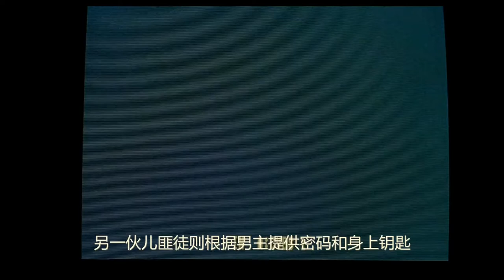【鹿之山】《薄暮之光》——北欧阴郁天空下深入骨髓的孤独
大家好，我是鹿之山，本期我们来聊一聊阿基考里斯马基导演芬兰三部曲的最后一部《薄暮之光》。 影片的这几处画面，如同我在《浮云世事》里所说，依然充满了Edward Hopper的绘画风格。鲜艳色彩的强烈对比，配上简洁的构图，空旷的空间与静止的镜头，向我们传达了一种阴冷与疏离之感。虽然全片的论调都是绝望阴郁，但结尾处总会留有一丝希望，一丝温暖，如同男主伸出去后被紧紧握住的手。此刻的考因斯坦恩握紧的双手可以看做是一种妥协，终于接纳了自己的阶级，而艾拉一如既往地关心，不是正如片名所说，是薄暮中的一缕阳光吗？